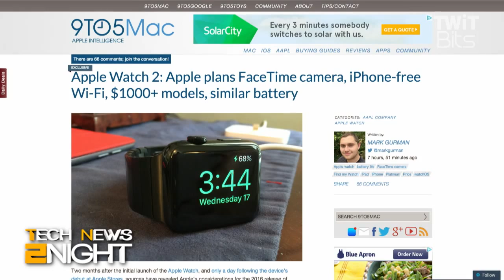Apple Watch 2 Rumors: Tech News 2Night 362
Apple Watch 2 rumors to have Facetime camera!